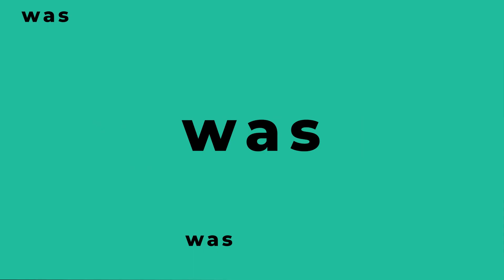Autoimmunerkrankungen & Infektionen behandeln | Fibromyalgie | Annette Johnson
Wie sie selbst bei der Behandlung von Erkrankungen wie Fibromyalgie vorgeht, erklärt Annette Johnson, Allgemeinärztin.

✅ Möchtest Du das ganze Interview des Immunsystem Kongresses sehen? Dann probiere die Medumio Akademie 30 Tage kostenlos aus

❓ FRAGEN
Wie ist die Vorgehensweise bei Patienten?
Was wird bei der Diagnostik beachtet?
Womit wird die Behandlung begonnen?
Worauf sollte bei der Ernährung geachtet werden?
Was ist Guaifenesin?
Wie können Vitamin C Infusionen und niedrigdosierties Naltrexon helfen?

💡 ERKENNTNISSE
➡️ Nach der Reaktivierung der Antikörper wird ein Lymphozyten-Transformations-Test gemacht. Mit diesem wird analysiert, wie viele Abwehrkörper sich gegen die Erreger gebildet haben.
➡️ Bis das Ergebnis da ist, sollte die Abwehr der Betroffenen gestärkt werden.
➡️ Über den Mund kann der Mensch nur 1 Gramm Vitamin C aufnehmen, daher sind Vitamin C Infusionen sinnvoll.
➡️ Entsäuern sowie entschlackende Ernährung oder Fasten können weitere hilfreiche Methoden sein, um die Abwehrkräfte zu stärken.
➡️ Viele Fibromyalgie Patientinnen haben eine Östrogendominanz.
➡️ Guaifenesin ist ein Harz, welches Borrelien abtöten kann.

📚 MEDUMIO WISSENSPORTAL
Die neuesten Forschungsergebnisse und Studien zur Gesundheit

Bleib gesund,
Dein Medumio-Team